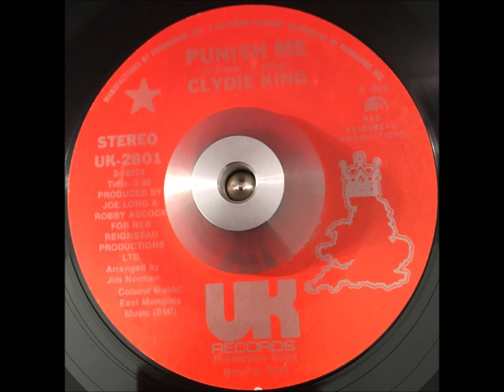Clydie King Punish Me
Mid tempo 70's soul released in 1975